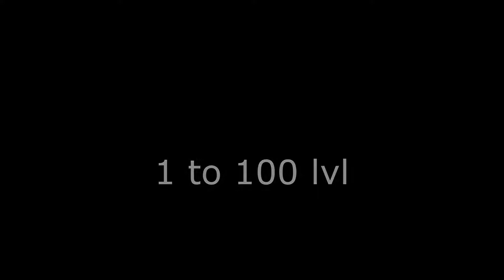Tibia Damora 100 lvl road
My ms from lvl 1 to 100